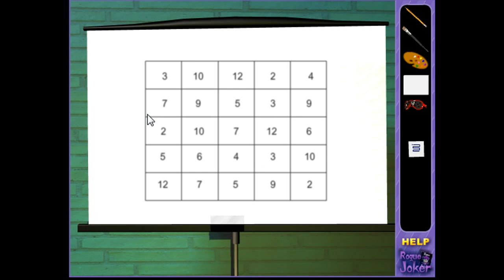Studio 27 escape.flv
Walkthrough - Solution - Solucion Studio 27 Escape